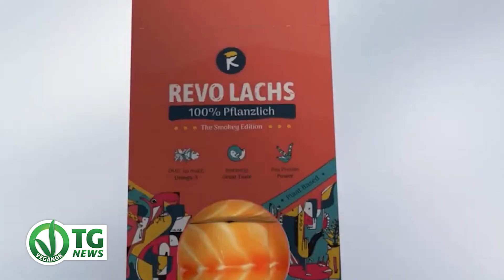VEGANOK TG news 212à edizione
- Il governo del regno unito è stato portato in tribunale dalla  Humane Being, organizzazione no profit, per non aver informato i suoi cittadini degli effetti noti dell'allevamento intensivo.
Tanti prodotti innovativi in ambito vegan guarda ora il nostro TG!